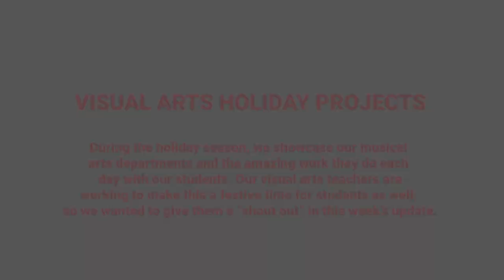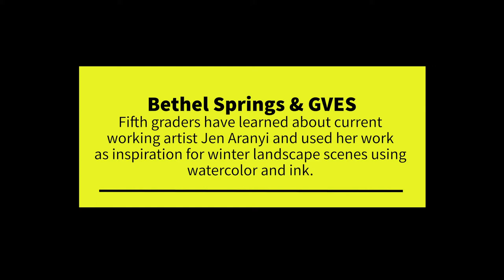Garnet Valley School District Holiday Inspirations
During the holiday season, we showcase our musical arts departments and the amazing work they do each day with our students. Our visual arts teachers are working to make this a festive time for students as well, so we wanted to give them a “shout out” in this week’s update.